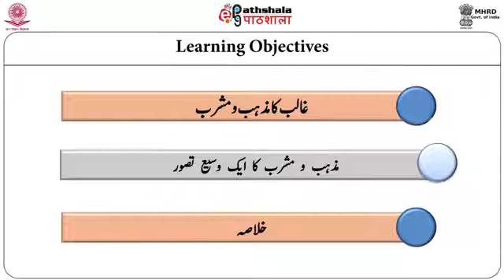M-09. Ghalib Ka Jahan-e-Aarzoo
Subject:-Urdu
P:03-Ghalib